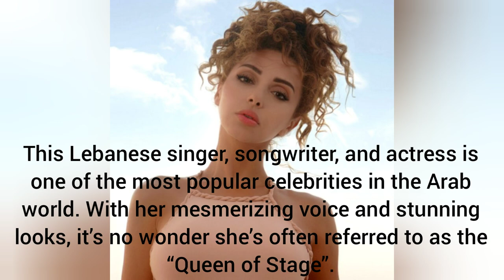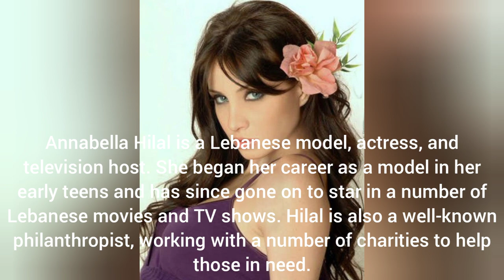10 Most Beautiful Lebanese Women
10 most beautiful Lebanese Women. for more free music and more